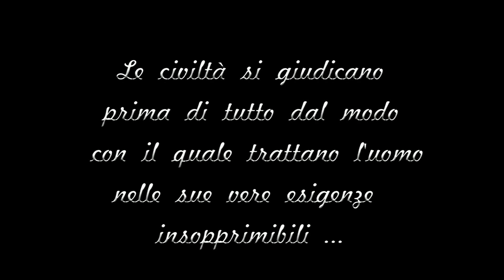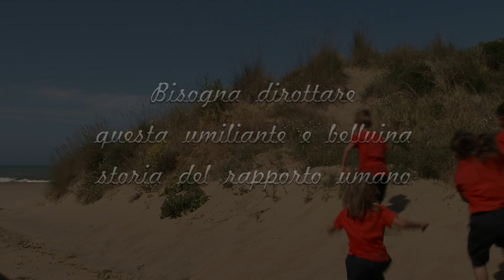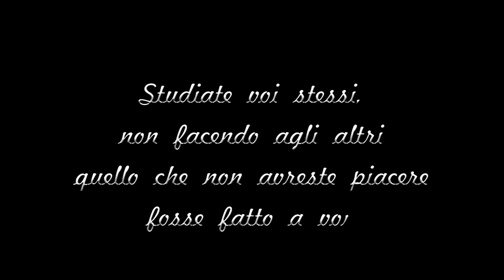Canzone di Aylan